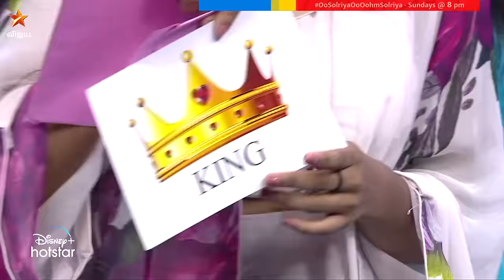அடிச்சுடுச்சு ஜாக்பாட் 🤩 | Oo Solriya Oo Oohm Solriya - Episode Preview